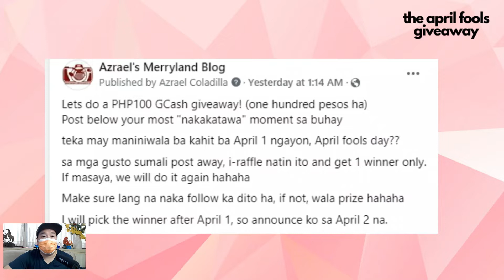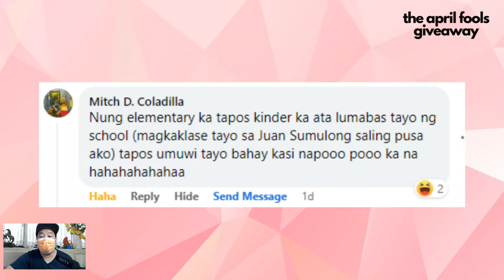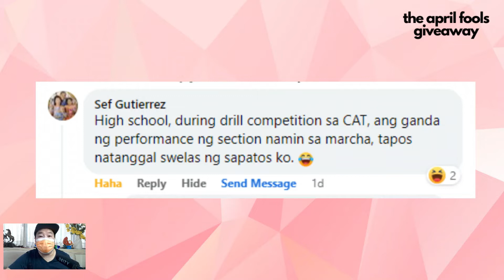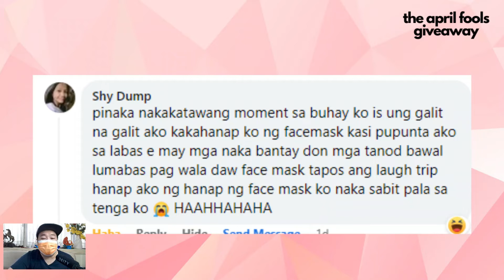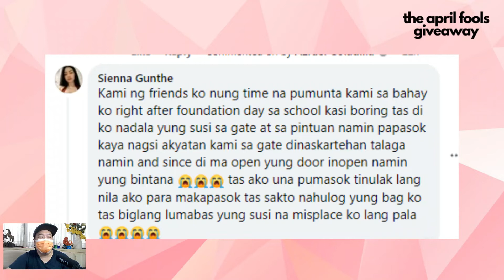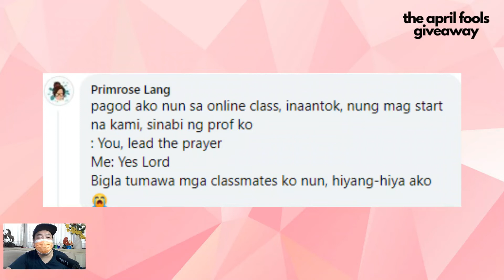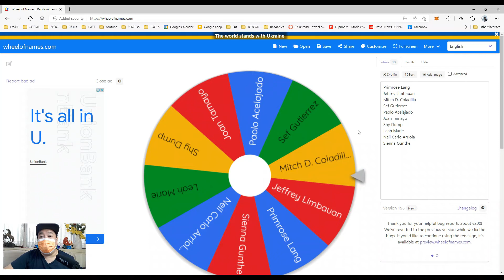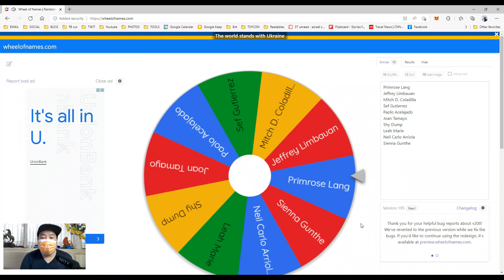THE APRIL FOOLS GIVEAWAY (watch til the end )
FILMED USING HUAWEI MATEBOOK D15 2021 + LOGITECH C922 + DEITY D3 PRO MIC